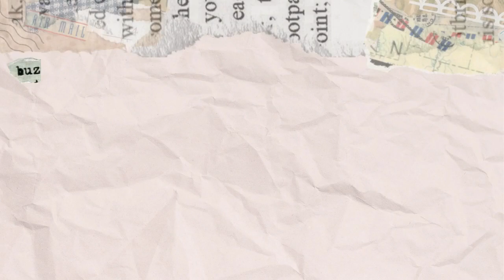JONATHAN and Mom (A.17) _ Lomba Membuat Kue Kering#Anniversary 52 th TK Fransiskus Gisting